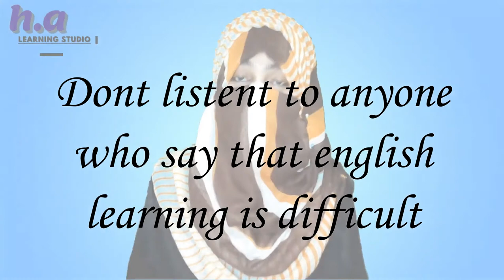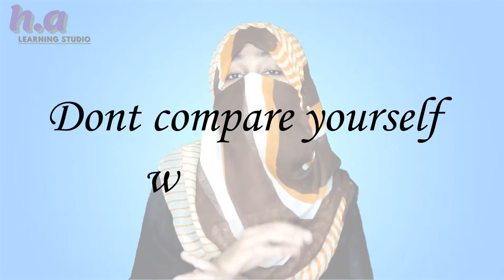Never Do These Things If You Want To Be a Fluent English Speaker|| Don'ts || Fluent English Speaking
If you want to be a Fluent English Speaker then you should not do these things while you're learning English Language .

Because when you're a beginner in English learning you definitely make some mistakes but the productivity is this that you should avoid all those thins and habits that are making your learning process ineffective and boring for you.

Those factors and those things include learning a huge number of vocabulary words that not gonna give you any benefits in future. Secondly the thing that you should keep in your mind is that don't listen to anyone who say that learning English is hard for you. just in this way here are some other things that you should avoid and these include , Being scared of learning grammar, being conscious about people that what they will say about your English speaking skills, being less confident while speaking English , focusing on your words while you're talking to anyone in English language , being inconsistent and impatient while learning English language.

A reason that you start feeling boring while learning English language is that you don't practice consistently and don't stay consistent while learning English . That's the reason that why it take too long you to become a good English speaker . But mostly people don't understand this fact, they just say that learning English with the traditional ways can be helpful for them. But the problems of modern age can not be solved by traditional ways . You have to follow the modern methods and techniques that re mentioned by different language experts or linguistics.

According to those traditional methods you should talk to other people in English so that you can decrease your hesitation while talking to native speakers. second thing that you should do is spend more time while listening to native speakers. Because the more you'll listen to native speakers the more you'll get the Idea that what kind of phrases you should use in your daily conversation that they do.

And in this way you'll be able to increase your English fluency in a good way and in shorter period. But mostly being a beginner people ignore and underestimate the listening skill and they don't pay much focus on that. because of ignoring listening sill they don't become fluent in English speaking and they don't get the end result that they were expecting form their efforts and practice.